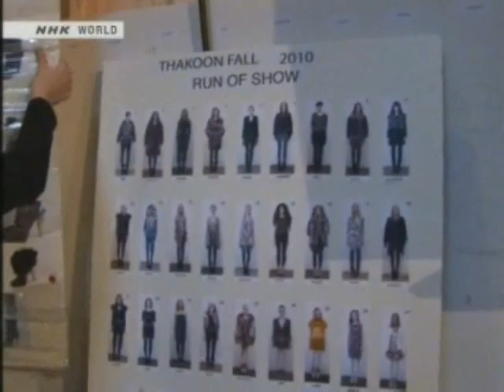THAKOON AT WORK & CODY SAI_(2-3)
NHK WORLD TV: " A is AsiA " [Apr.2, Fri.2010]
Topics of the week: New York Fashion Edition

ACE: Thakoon Panichgul, leader of the NY fashion scene and a favorite with First Lady Michelle Obama.

NEW ACE: Up-and-coming designer CODY SAI, who paid for his first show out of his own pocket and made his name in online magazines.

Very few young designers make it in Paris or Milan, but not so in New York. The opportunities are there for hard-working talent. We report on Asian designers now battling in the city.

Fads come and go quickly in the brilliant world of New York fashion and you have to race to survive. It is one thing to get to the top but this is the hardest place in the world to stay there! Discover the Asian face of New York fashion.